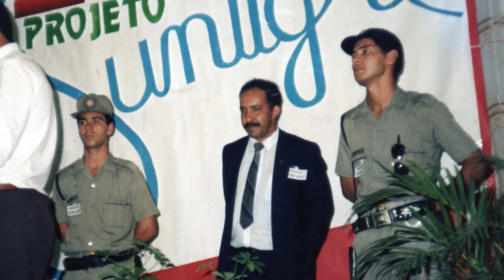Projeto Sunlight (04/1989) Parte10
Programa Jovem da IASD Cj. José Bonifácio realizado em Abril de 1989.